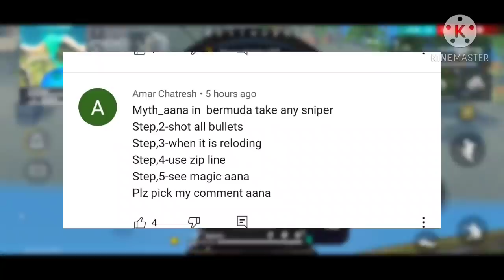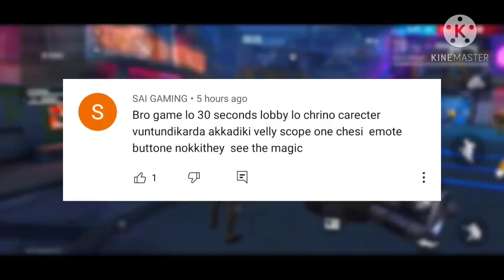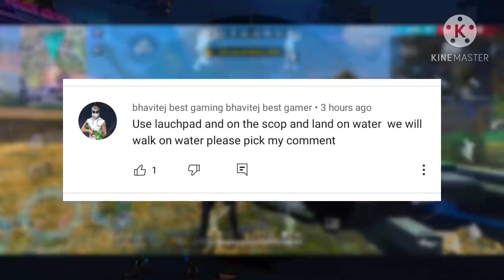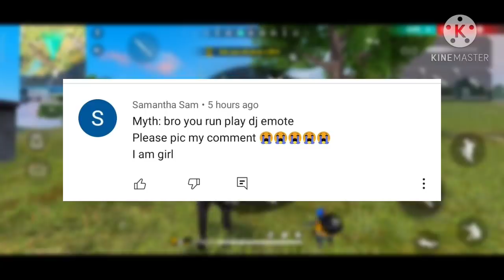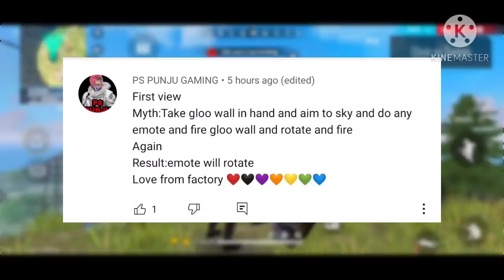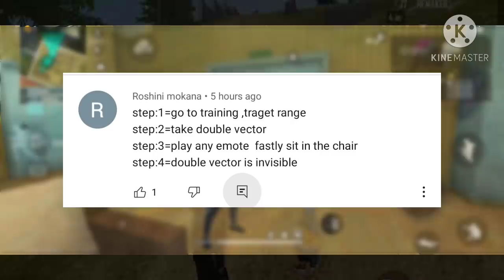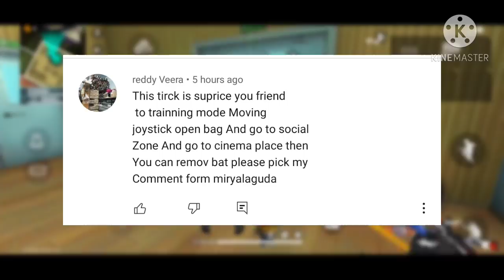Top 8 myths in free fire | free fire myths in telugu || MYTHBUSTERS || AV-DINO